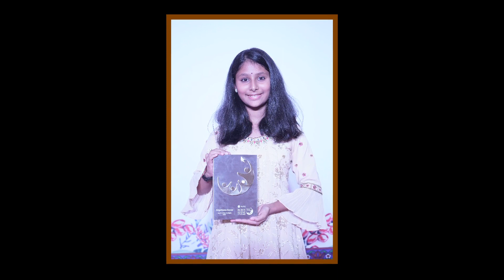The child prodigies have been proponents of cultural preservation of Indian art and culture.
Odissi is one of the oldest classical dances to have stood the test of time. It was originally conceived to be performed as a devotional dance in the temples of Orissa. With time, the dance has evolved out of the temples and made its way to packed auditoriums. Its performance repertoire includes invocation, nrita, nritya, natya, and moksha.

Angeleena Avnee, 12, is an international Odissi dancer from Bengaluru. Since her first encounter with Odissi at the tender age of two and a half years, there has been no turning back! Her aptitude for dance was recognised by her mother when she saw her daughter mimicking dance steps from television. Her dance guru, Smt. Madhulita Mohapatra, has always been a pillar of support and encouragement for her, since her first day at the dance school.

A high achiever in her academics, Angeleena exemplifies discipline and perseverance. With dance having become an integral part of her life, Angeleena is all set to take bigger strides in the world of dance.